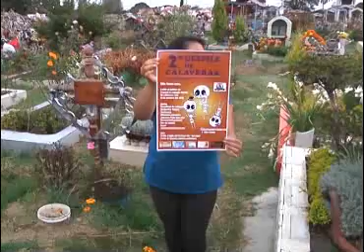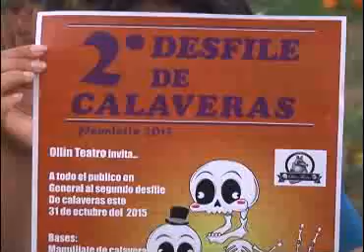Convocan a participar en Desfile de Calaveras en Papalotla